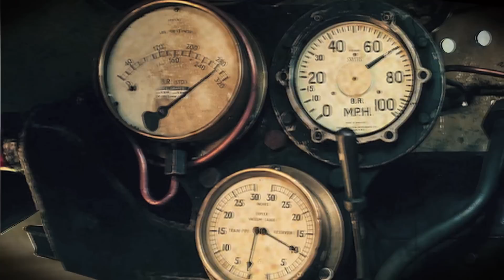Hired Killer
A video of a song recorded by Margo Guryan and me in Muscle Shoals, Alabama in 1969 with writer/artist Layng Martine, Jr.  Never previously released because the label was fearful of the ending due to recent terrorist explosions in NYC.